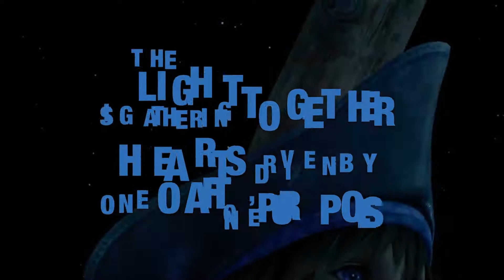Kingdom Hearts 3 ► Trailer